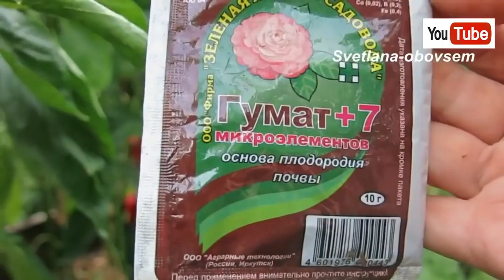СРОЧНО,ПРЯМО СЕЙЧАС ПОДКОРМИ ПЕРЕЦ ДЛЯ РОСТА ПЛОДОВ.НЕ УПУСТИ ВРЕМЯ!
ПОДКАРМЛИВАТЬ ПЕРЕЦ НЕОБХОДИМО КАЖДЫЕ 7-14 ДНЕЙ ВО ВРЕМЯ ПЛОДОНОШЕНИЯ И СОЗРЕВАНИЯ  И ОБЯЗАТЕЛЬНО  РЕГУЛЯРНО ПОЛИВАТЬ   ДО СБОРА УРОЖАЯ.ВО время созревания перцу очень необходимо калийное удобрение.